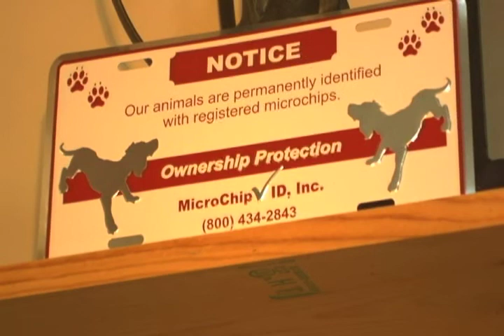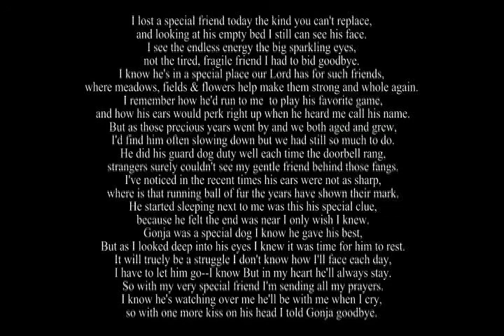UPDATE aloha puppies video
I made a lot of changes. It still needs more text but I hope this is more of the ball park you are looking at!